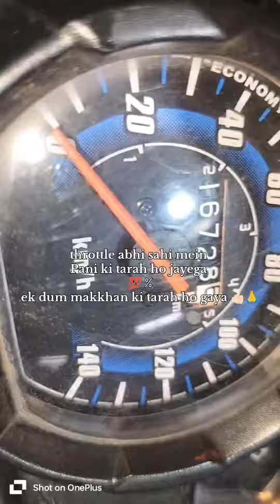Shine BS-6 acciletor फंसे या फिर जाम लगे ,कैसे ठीक करेंyoutube #@PandaBikeMechanic#viralvideo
Shine BS6 का throttle केबल/throttle जाम हो जाए तो क्या करना चाहिए#youtube#throttlecable#salution#viralvideo